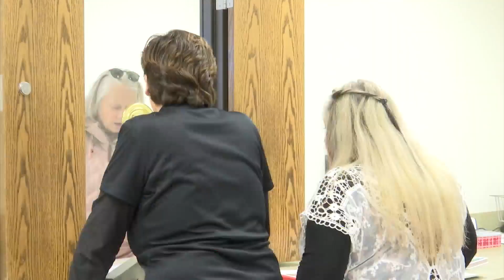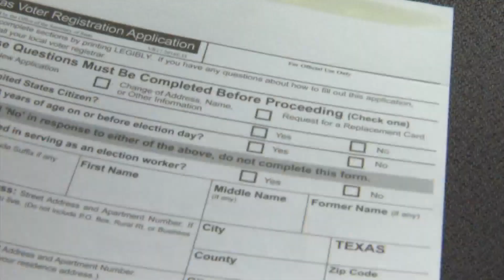Election workers needed for Primary Election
Lubbock County Elections said the are looking to hire 180 people for the 2020 primary elections. Elections Administrator Dorothy Kennedy said anyone who is 16 years old and up can apply.